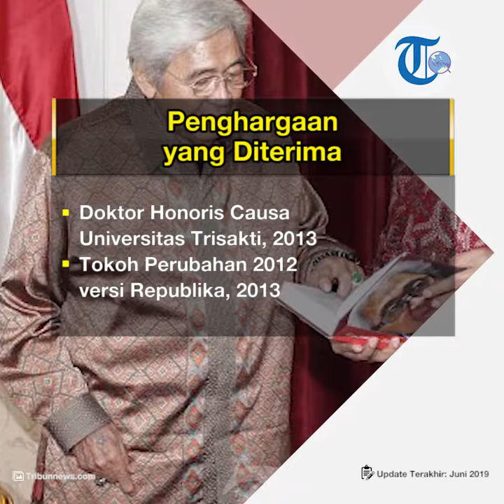Profil Taufiq Kiemas - Politisi Partai PDI Perjuangan dan Mantan Ketua MPR RI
TRIBUN-VIDEO.COM - Taufiq Kiemas dikenal sebagai Ketua Majelis Permusyawaratan Rakyat (MPR) RI periode 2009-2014 dari Fraksi Partai Demokrasi Indonesia Perjuangan (PDI-P).

Taufieq Kiemas merupakan suami dari mantan presiden ke-5 RI, Megawati Soekarnoputri.

Taufiq Kiemas pernah menjabat sebagai anggota DPR dengan periode cukup lama, yaitu pada 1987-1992, 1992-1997, 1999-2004, 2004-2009 dan 2009–2014.

Selain dikenal sebagai politisi, Taufiq Kiemas juga merupakan seorang pengusaha, menjabat sebagai Direktur PT Ramatuan Jakarta.

Taufiq Kiemas meninggal di Singapore General Hospital pada 8 Juni 2013 pukul 19.05 waktu Singapura setelah mendapat perawatan intensif selama lima hari atas penyakit komplikasi yang dideritanya.

Jenazah Taufiq Kiemas dimakamkan di Taman Makam Pahlawan Kalibata di samping makam kedua orang tuanya.